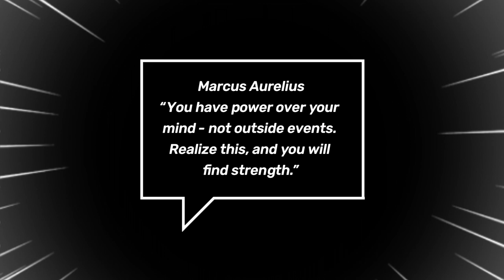8 Steps to building strong Self Esteem & Mindset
Suffering Low self esteem can be very hard but also very lonely but the habits thats i will discuss in today's video will help your build your self esteem and confidence. Don't be afraid to get medical advice or talk to a friend.

Work with me:
Build a stronger mindset in 60 minutes

0:00 Introduction
2:15 Steps to boosting your self esteem